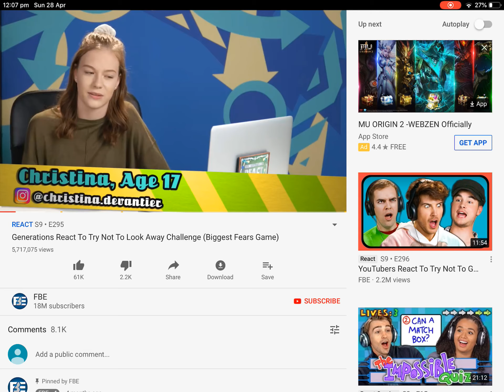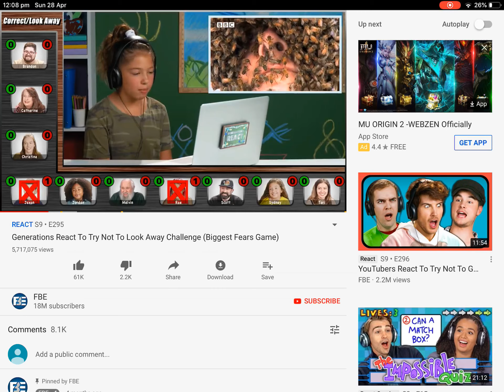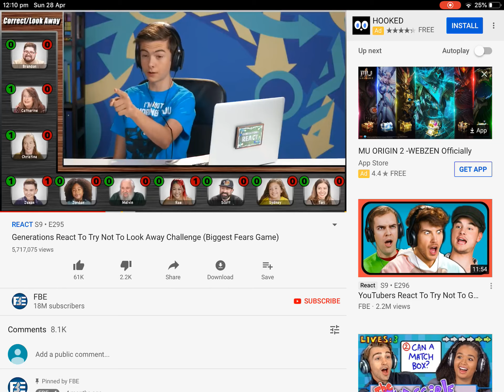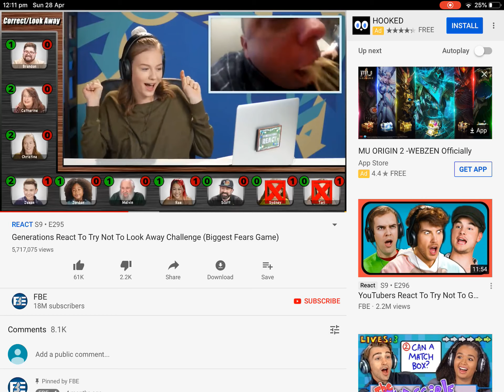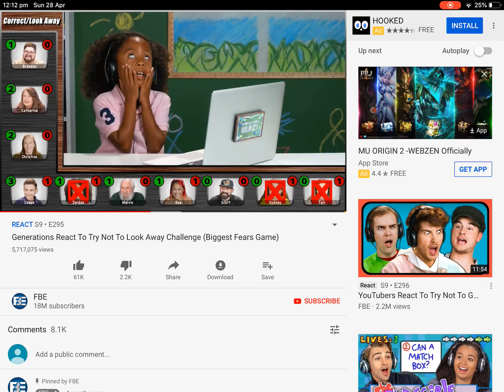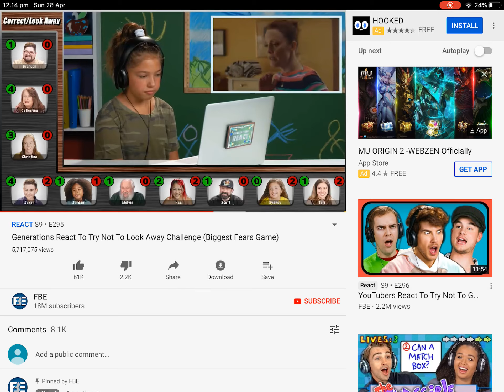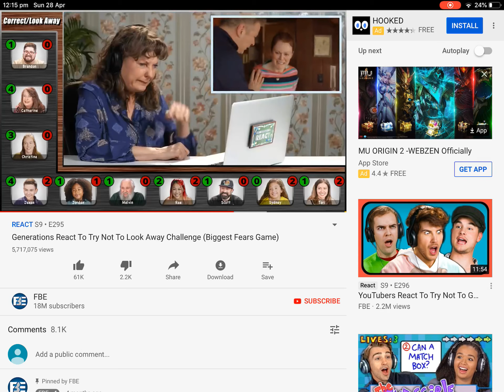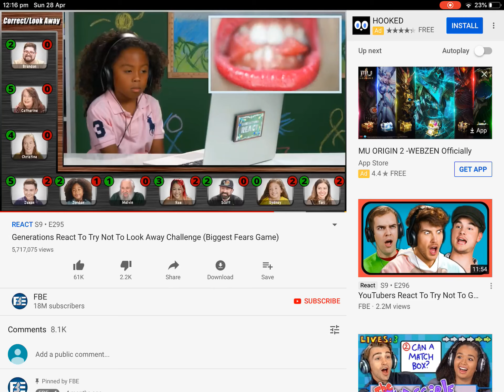Try not to look away challenge